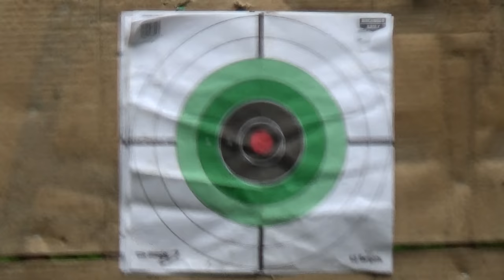SPAS-12 Shotgun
Today on Kentucky Ballistics we have a SPAS 12 shotgun! This is a very interesting and fun shotgun. I am very excited to shoot it! Today we have a variety of targets and plenty of ammunition!

Ammunition used in today’s video.

Winchester Super-X 12 Gauge 2 ¾ inch 00 Buck (9 pellets)
Muzzle Velocity – 1325 fps
Muzzle Energy – 1888 ft. lbs.

Federal Tactical 12 Gauge 2 ¾ inch 1 oz Low Recoil Maximum Hydra-Shok HP Rifled Slug
Muzzle Velocity – 1300 fps
Muzzle Energy - 1642 ft. lbs.

Check out Kentucky Ballistics Clothing! Also like and follow Kentucky Ballistics on Facebook, Instagram and Twitter!